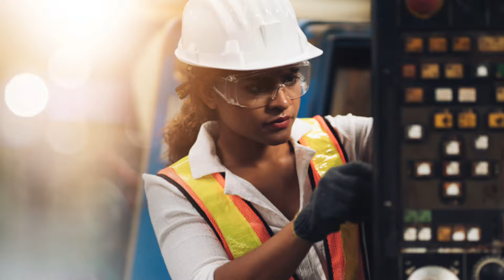CNS Morning Show 2 5 24